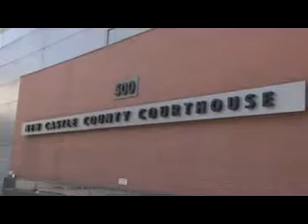Jury rules for fraternity brothers in Del hazing death